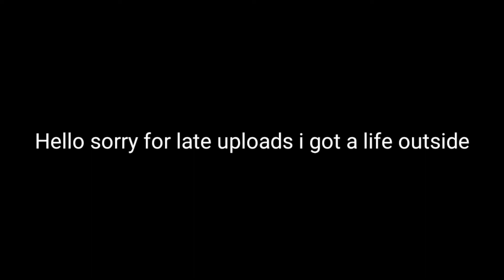Smg4-Why the f*** did you order then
2:19